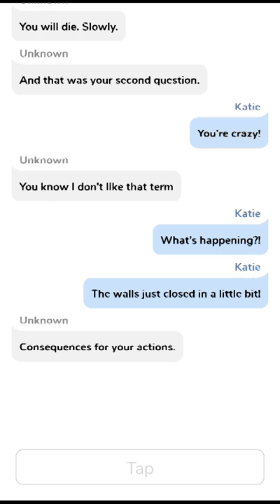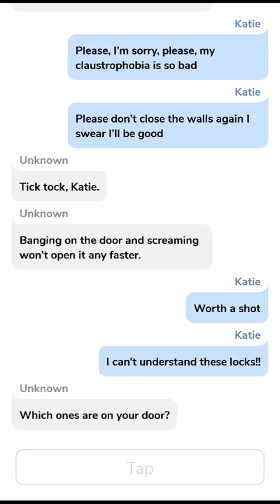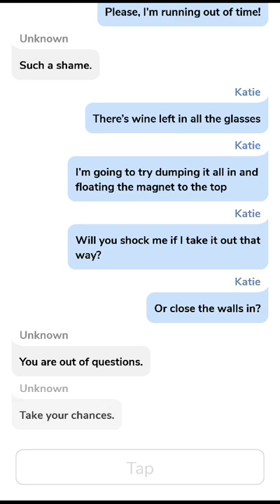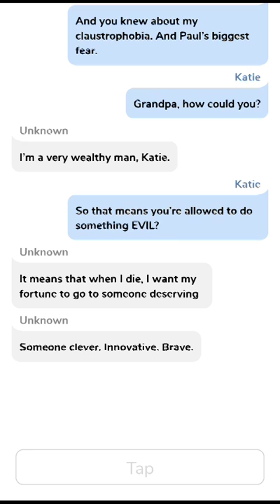Cliffhanger: Escape Room (full story)